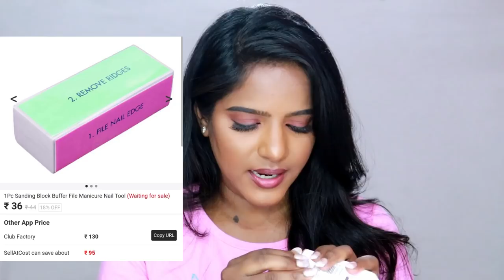HONEST REVIEW about SELL AT COST! Mini HAUL❤️Must Watch!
Hello Beauties!

Today I have shared a haul on the products I got from SellAtCost app. also have reviewed about the app!

CODE: 22p27h

 OR

Note:
This is in collaboration with sell at cost. I feature products that I personally like regardless of the products are being sponsored or not. I like to share products that I like and would love to share it with you genuinely.